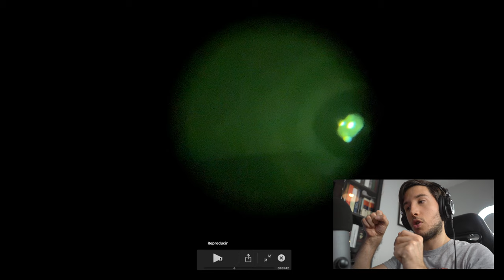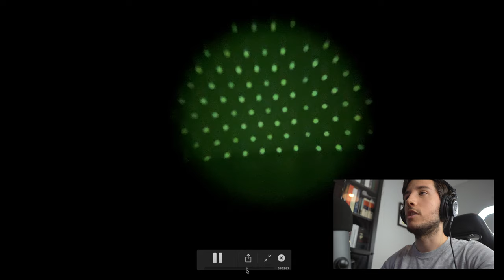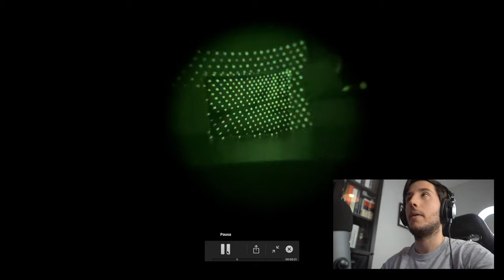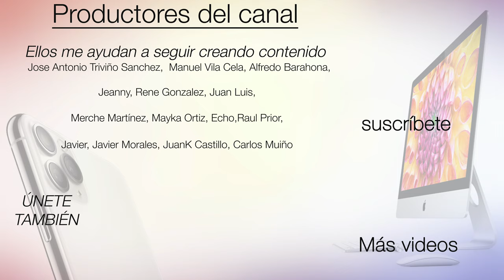Cómo funciona el sensor LiDAR en el iPad Pro 2020📲 ES ALUCINANTE 😱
El escáner LiDAR del iPad Pro aunque parece que no hace nada es más bien que no lo ves. EL LiDAR sigue trabajando en las sombras y hoy voy a mostrártelo usando un truco: CON VISIÓN NOCTURNA😱 Entra y descubre cómo implementa Apple el LiDAR en su nuevo iPad Pro 2020.

HAZTE VIP DEL CANAL🔰 Charlas privadas, grupo Telegram y ventajas exclusivas➡️

🔰Productores del canal: Jose Antonio Triviño Sanchez, Manuel Vila Cela, Alfredo Barahona, Jeanny, Rene Gonzalez, Juan Luis, Merche Martínez, Mayka Ortiz, Echo, Raul Prior, Javier S, Javier Morales, JuanK, Carlos Muiño

Es el mismo precio para ti pero a mi me ayuda.

🎧🎙MI PODCAST

🙏💪DONACIONES